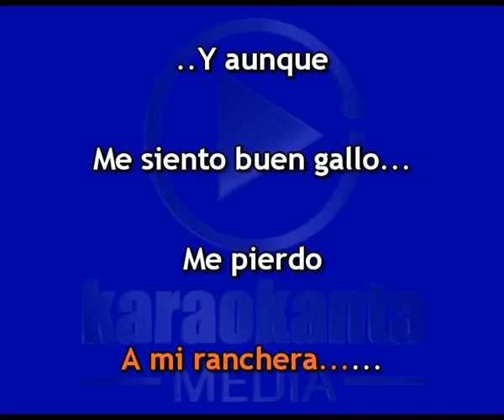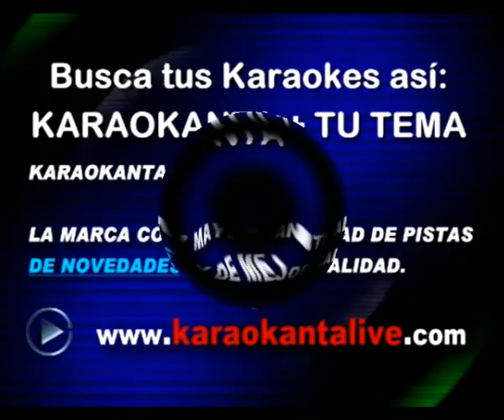Karaokanta - Ezequiel Peña - Mis dos vicios - ( Demo )